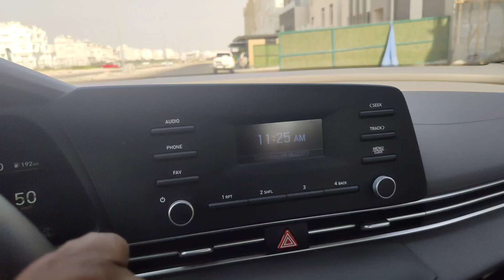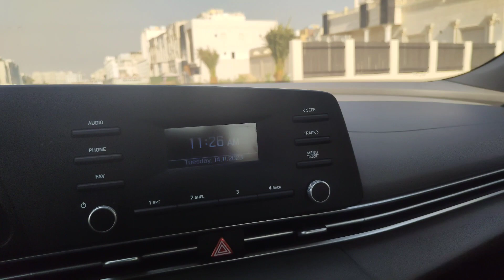என்ன சொன்னாலும் காலை உணவு வரது போல#kuwaittamil குவைத் tamil tamilnadu // subscribe pannunga like